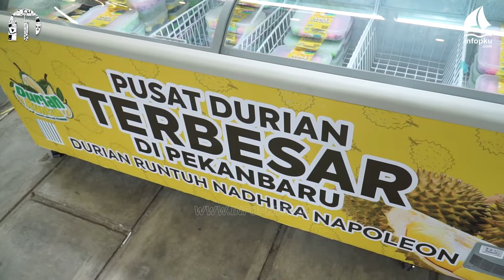Ada Raffi Ahmad di Grand Opening Durian Runtuh Nadhira Napoleon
Encik dan Puan pecinta durian kini semakin berbahagia, karena telah hadir Durian Runtuh Nadhira Napoleon di Jalan Jenderal Sudirman depan Bundaran Bandara SSK 2.